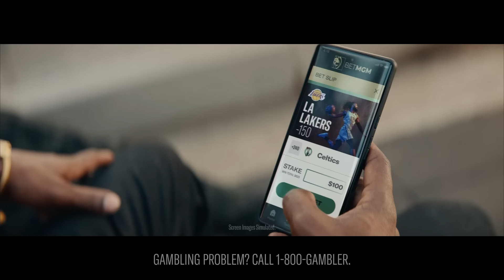NBA Finals Breakdown: Celtics vs. Mavs, Caitlin Clark & Angel Reese Drama | Ticket & The Truth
The NBA Finals starts TONIGHT and the Boston boys are here to break it ALL down from every angle. KG and Paul preview game 1,  discuss the key stats, share their series predictions and more. Plus, Caitlin Clark and the WNBA drama.

BetMGM: New Users Get Up To $1,500 Back In Bonus Bets If Your First Bet Loses. Visit BetMGM.com/BigTicket and use KG1500

(00:00:00) - Intro
(00:01:30) - Fly on the wall: Caitlin Clark, WNBA Rookies
(00:05:09) - More Prepared: Celtics or Mavs
(00:09:05) - Jason Kidd
(00:12:40) - Last scoring champ to win title
(00:13:45) - Celtics 3pt Defense vs. Mavs 3pt Offense
(00:19:55) - Better team depth: Celtics or Mavs
(00:25:25) - Betters Closers: Celtics or Mavs
(00:28:35) - Kyrie Cavs title vs. potential Mavs Title
(00:31:30) - Celtics Title Window
(00:33:34) - Which star players fits best with Sixers
(00:37:00) - Fan Questions
(00:52:05) - NBA Finals Picks
(00:57:22) - End